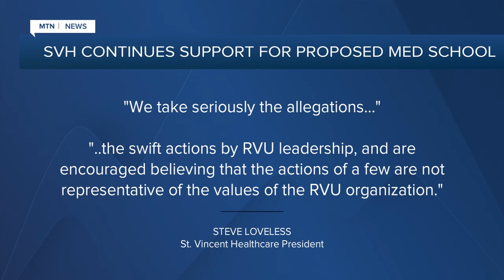St. Vincent continues backing of proposed for-profit medical school in Billings